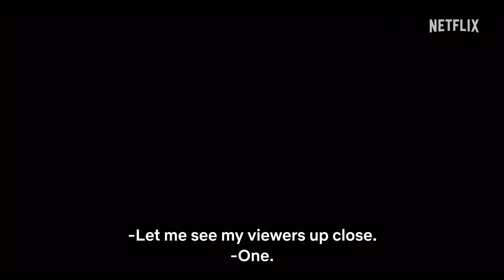As the Crow Flies - Dec 14, 2023 - Drama - Netflix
Rating: TV-MA
Release Date: Dec 14, 2023
Genre: Drama
Aslı and Lale must break from the norm and face fresh challenges as they continue to fight for their survival in a cutthroat media industry.